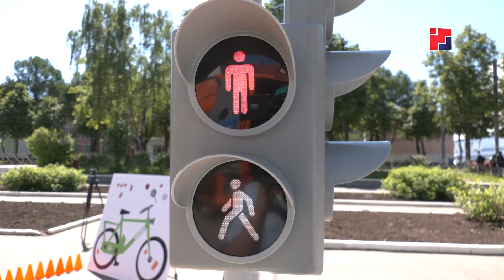«Марий Эл ТВ»: В Йошкар-Оле открась «Лаборатория безопасности»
Корно правил-влаклан кугу туткыш. Йоча, самырык да нунын ача-аваштлан корно правилым туныкташ туналыт. Йошкар-Олаште йоча травматизм профилактике шотышто рудер почылтын. Тудо йоча да самырык-влакын усталык рудерышт пелен пашам ышта.  Молан тудо виктаралтын да кузе пашам ышташ туналеш? Вашмут сюжетыште. Подробности – в сюжете Эльвиры Рыжовой.